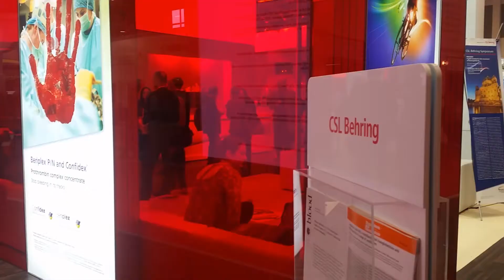Eventfilm interface film 2017